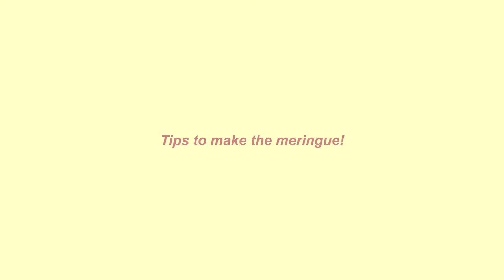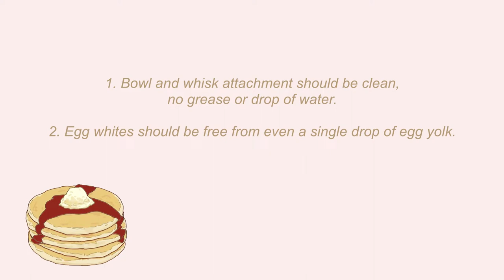Japanese Souffle Pancakes using Pancake Mix | How to make fluffy pancakes at home this Quarantine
How to make fluffy Japanese souffle pancakes at home using pancake mix (or from scratch). Join me in today's aesthetic cooking home cafe vlog, featuring this fuwa fuwa pancake!

Hello~

These past few weeks, I've been trying my hands at making Japanese souffle pancakes. It took me a lot of failed pancakes before I got it right~ So today, let me share with you how to make fluffy Japanese souffle pancakes! I used pancake mix for this as flour and baking powder are hard to get these days. However, if you don't have pancake mix at home but have flour, you can still make this yummy treat!

I hope you enjoy and find today's home cafe vlog informative (or entertaining, at the very least)!

Sumi 🌸